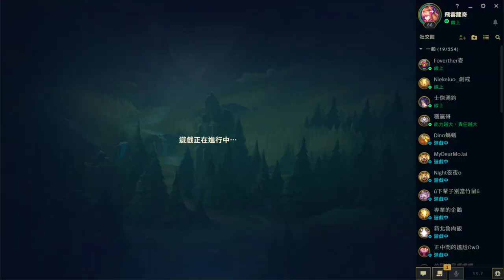LOL英雄聯盟-拉克絲-一場互相交鋒的路上...往往總要出點小計謀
*BGM*

2019PC Spec:

CPU: Intel® Core™ i7-8700K Processor (12M Cache, up to 4.70 GHz)
MB: ASRock Z390 Phantom Gaming 6
M.2SSD: Samsung 970 EVO Plus NVMs SSD with V-NAND, 500GB
SATASSD: OCZ VERTEX 4 SSD 128GB
HDD: WD BLUE 1TB